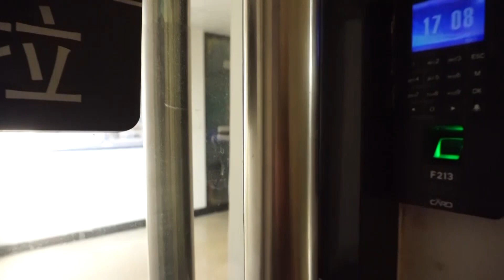Merry Christmas and Happy New Year 2021 | Flipsky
Want to see the Christmas atmosphere of our company? And you must see the end of this video.